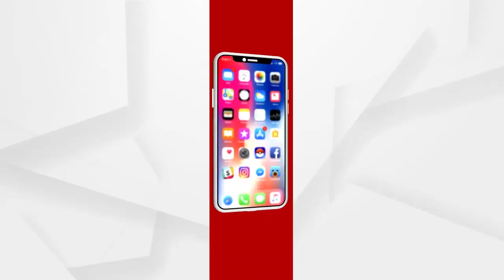ନିଆଁ ଲାଗିବା ପରେ ଆଖପାଖର ସ୍ଥିତି କଣ ରହିଛି ଦେଖନ୍ତୁ....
ପେଟ୍ରୋଲ ପମ୍ପରେ ନିଆଁ ଲାଗିବା ପରେ ଆଖପାଖର ସ୍ଥିତି କଣ ରହିଛି ଦେଖନ୍ତୁ.